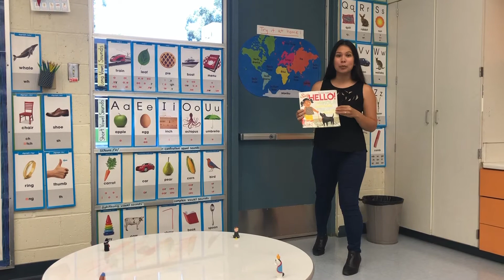Goodbye! Home Connection - Week 1 Day 5